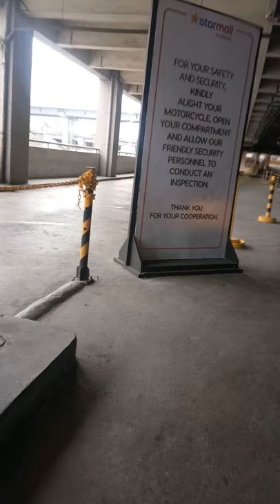May 15, 2021